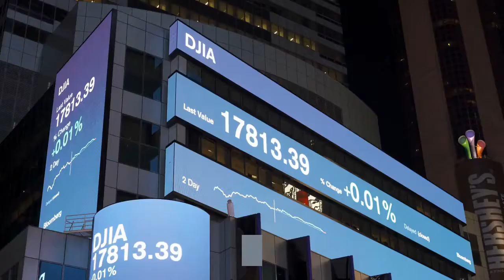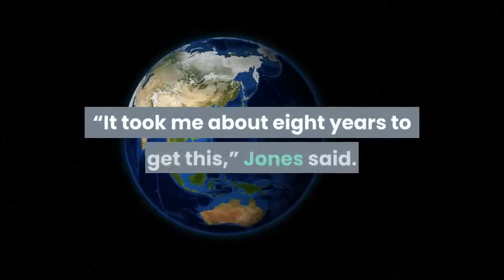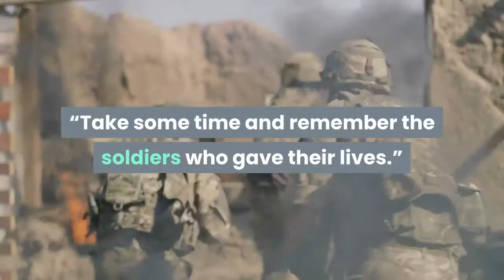Tucson Gold Star mom reflects on true meaning of Memorial Day Tucson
Tucson, Arizona (KGUN) — On Memorial Day, we remember the soldiers who made the ultimate sacrifice.“If you lose someone, it won’t disappear. It’s there until you die.”Sheron Jones knows this directly. She lost her son, Army Staff Sergeant. Darrell Casson“Around 10:30 pm on Sunday night, my daughter-in-law called me and said he was killed and my world collapsed,” Jones said. The call was made in March 2007. I came on the 4th. “They hit the IED, basically Hummer turned upside down and slipped about 500 feet,” Jones said. She hopes to have a day to witness the last moment of Darrel.“When they finally rescued Darryl, they noticed that the shrapnel cut the arteries in his leg, basically bleeding and dying,” Jones said. Her sorrowful details of knowing that other mothers live together. Currently, Jones is president. Tucson chapter of the American Gold Star Mothers.“I knew we would have a meeting, talk about our boys and work with them. We are all in the same place. We are all what we are experiencing. I understand. “She worked to honor a Gold Star mother like her and helped bring the monument to life. “It took me about eight years to get this,” Jones said. Thanks to a man and his generous donations, the statue in Evergreen Cemetery has become a reality.“He said I had only two things I wanted to do. He said I needed to be a model for Goldstar’s mother and needed a second bench,” Jones said. Told. The mother is on the bench with her two young children, and the boy is greeting with Darrell’s dog tag in his hand.“The flagpole and flag were donated by Vietnam veterans around here and from the graveyard,” Jones said. This is where you can find her on Memorial Day.“Mostly come here and go by or sit here by Darrell’s tomb,” Jones said. She wants to keep the meaning of today.“When we think of Memorial Day, most people get together thinking of barbecue, but we don’t,” Jones said. Overall, Jones said more than 15,600 soldiers were buried in the Evergreen Cemetery. “Tucson has about 45,000 veteran tombs and many tombs,” Jones said. Many men and women make the ultimate sacrifice. “Take some time and remember the soldiers who gave their lives.”Tucson Gold Star mom reflects on true meaning of Memorial Day Source link Tucson Gold Star mom reflects on true meaning of Memorial Day